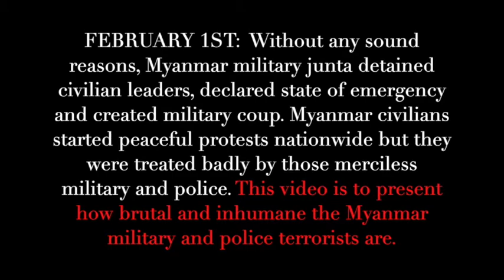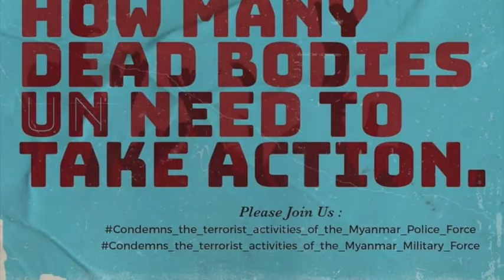Violence and Nightmare after Myanmar Military Coup (16): San Chaung lockdown - 1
Videocredit
March 08, 2021: The town named "San Chaung" was surrounded by armed military terrorist and a lot of defenseless young protesters were trapped inside the town, they went into nearby houses and requested to hide. Military cut off the electricity in some areas. You may also hear in this video military was saying they will check the list of household members for each and every houses. If they saw extra people, they will arrest those extra people and the landlord who keeps those persons.
As a consequence of the lockdown, many protesters from all over the city of Yangon came out to the streets and started doing night protests despite the curfew orders.
## Hugh respect to each and every our brave fellow Myanmar citizens.